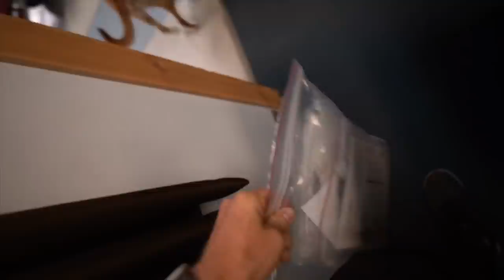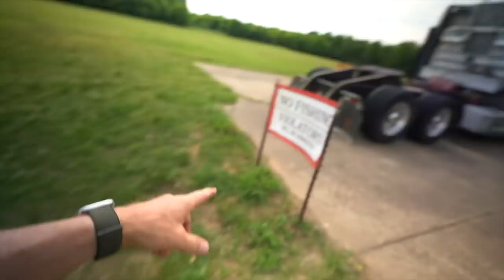PAYING CASH FOR OUR DREAM BASS BOAT!! 💰 2020 MODEL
We bought our DREAM BOAT!!! It’s been 3 years of fishing to decide to finally take the plunge and invest in a tool to help grow the channel and expand upon the bank/kayak fishing we do on a regular basis. Devin and I have sacrificed a lot of time working nights and weekends and multiple jobs over the last 12 years to make a purchase happen, and not have any debt on the boat.

Truly grateful to own such an awesome piece of machinery and put it to use in a lot of upcoming videos!!

Ranger Boats RT188P bass boat in Crystal Red Metallic paint with Minn Kota maxxum 70 trolling motor and Garmin ECHOMAP UHD 93SV + Transducer graph + fishing package that includes boat cover, spare tire and coinbox on this brand new 2020 model.

Purchased from Bayou Outdoor Supercenter in Bossier City, Louisiana